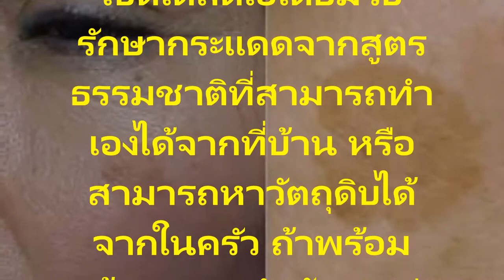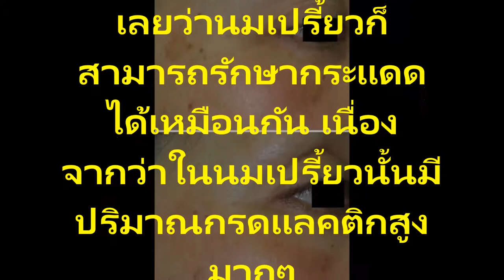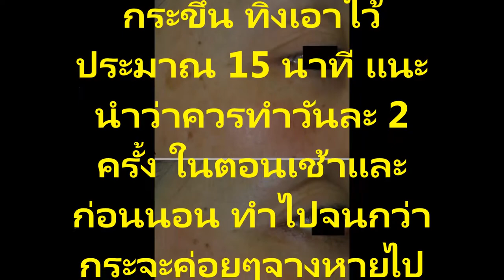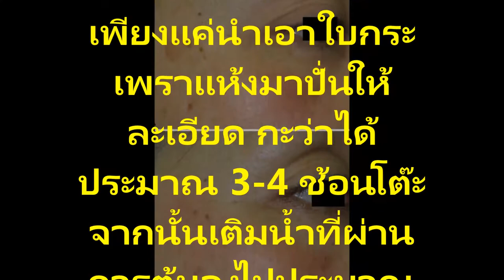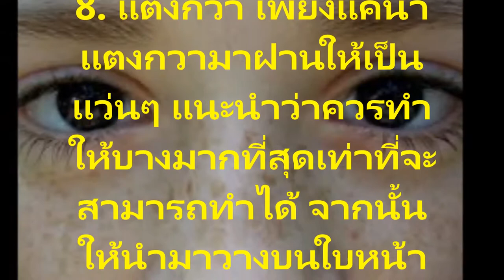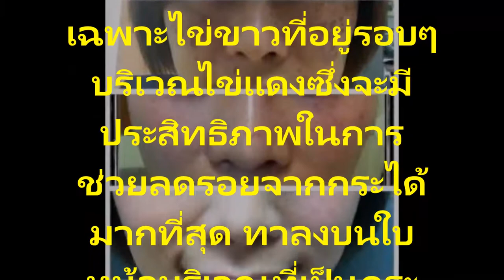รักษากระแดด แบบง่ายๆสำหรับงบประมาณน้อย 10 วิธีและประหยัดตามโดยไม่ต้องกินคลีนราคาแพง